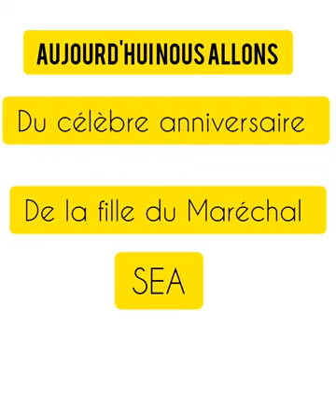L'anniversaire Kendra, la fille de l'ex footballeur Adebayor sheyi (@emmanueladebayor2849 )